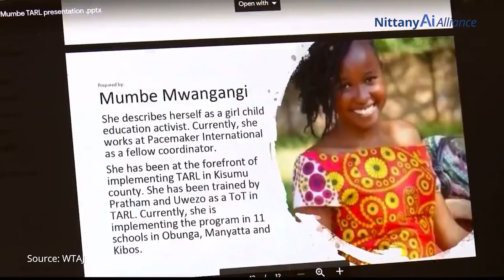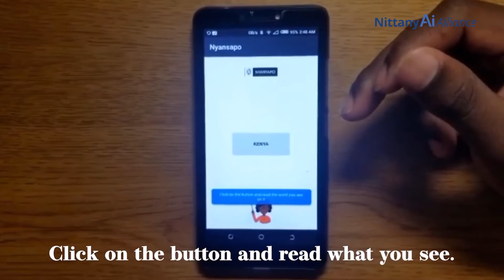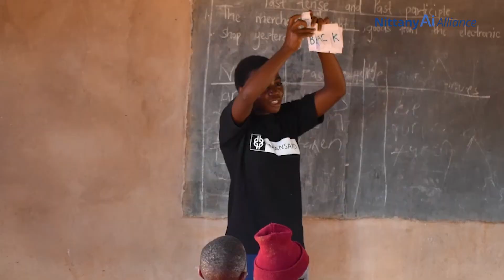OOE Year of Gratitude Nittany AI Alliance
Thanks to the generosity of Penn State Outreach and Online Education major donors, Edward Amoah was able to take his AI Journey with the Nittany AI Alliance, and create a solution to help children in Kenya increase literacy skills. Nittany AI Alliance creates programs that bring together students, faculty, staff and industry leaders to address real-world problems through experiential learning projects using artificial intelligence-based solutions.